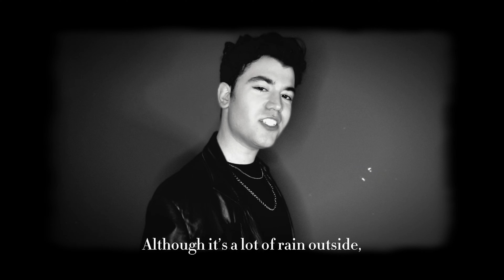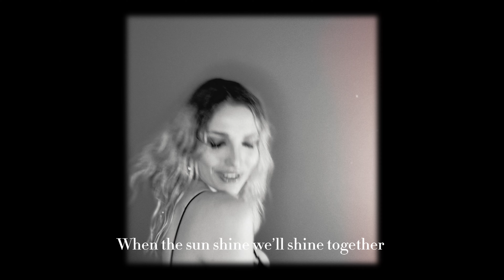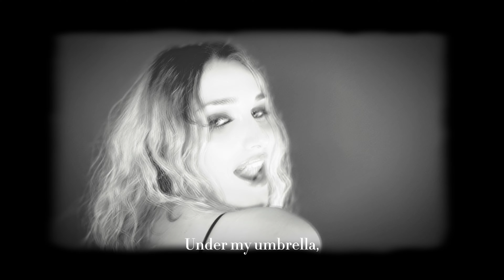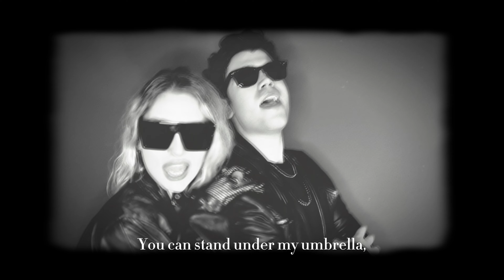Umbrella (Rihanna) Cover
Vocal: @vedatxcelik , @onerlerbegum
Editing, script & videography: @vedatxcelik
Instrumental Remake: Riley Jay
Mix & Mastering of Vocals: S.Dodo
Original Song by: Rihanna